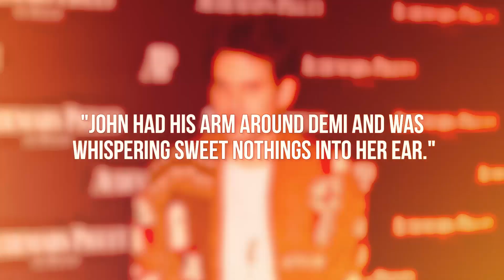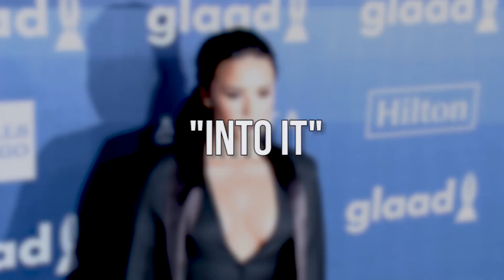Justin Bieber Freaks Out & Storms Off Stage - Demi Lovato Secretly Dating John Mayer (DHR)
Justin Bieber storms off stage mid concert and Demi Lovato might be dating John Mayer. All this & more on today's Daily Hollywood Rundown.